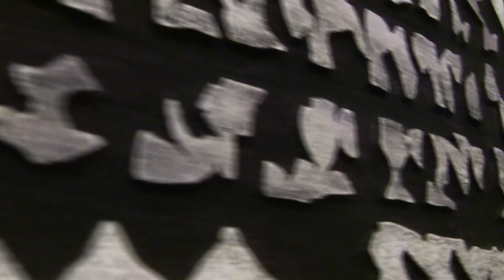|KMFA| Kamill MAJOR - exhibition (2011)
Opening reception of the exhibition at Kálmán Makláry Fine Arts, 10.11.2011.